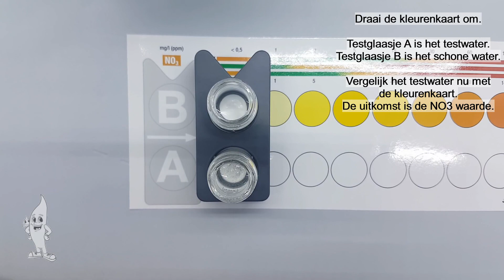Aquaplantsonline -How to... JBL ProAquaTest NO3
How to... JBL ProAquaTest NO3